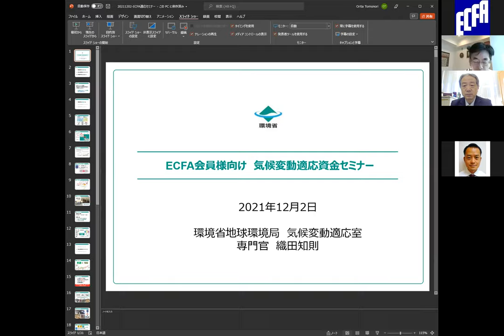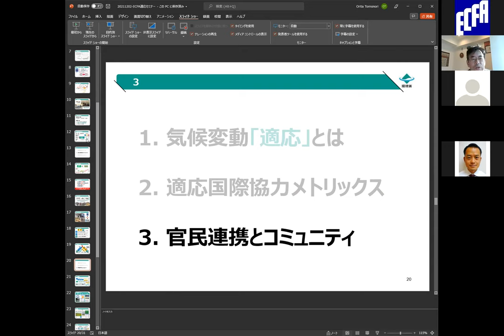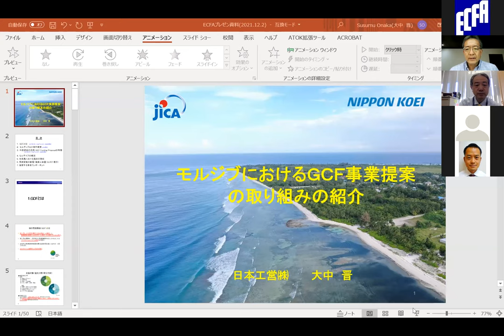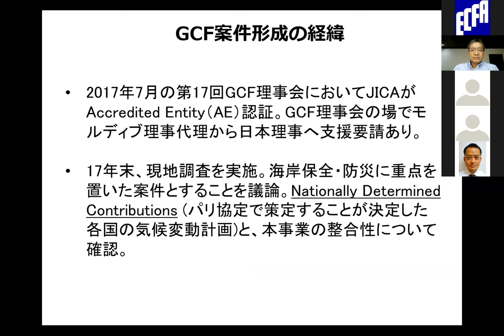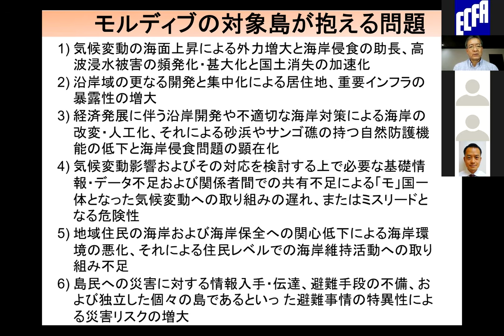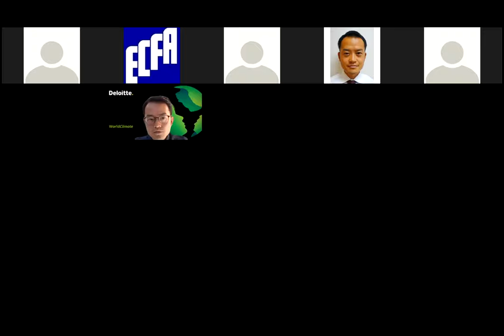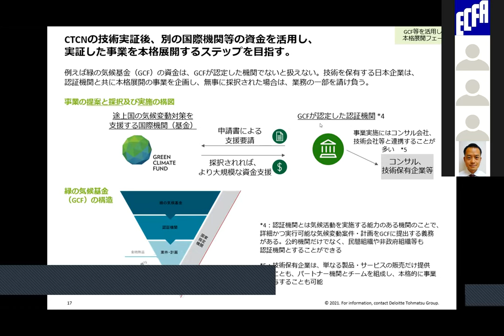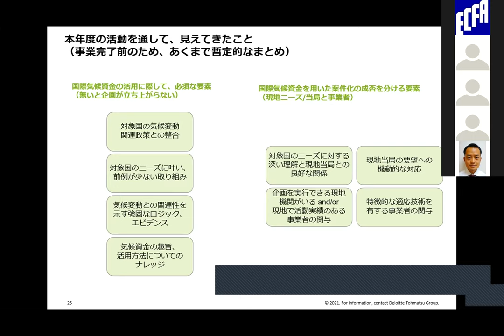環境省 気候変動資金を活用した適応国際協力案件形成セミナー（2021/12/2)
【セミナー目的・内容】
開発コンサルタントの皆様において、気候変動資⾦を⽤いた適応国際協⼒事業の案件形成に資するべく本セミナーを開催しました。
環境省 気候変動適応室から気候変動適応国際協⼒の概要、開発コンサルタントの皆さまに期待すること、環境省開発の各種適応ツール、今年度国際協⼒事業の概要、R4 年度予算要求（官⺠連携パッケージ）について紹介しました。
次に、モルジブで沿岸防災の GCF 事業形成に成功された日本工営株式会社から、「モルジブにおける GCF 事業提案の取り組み紹介」というタイトルで、GCF 資⾦の特徴やモルジブGCF 案件（沿岸防災）の成功要因、JICA やカウンターパートとの関係、GCF 事務局との対応でご苦労されたことなどをご紹介いただきました。
最後に、GCF 資⾦での事業化を出⼝と想定し、要素技術の検証や技術協⼒に⽐較的機動的に活⽤できる気候資⾦（CTCN 気候技術センター・ネットワーク、25 万ドル上限）についての概要の説明と、実際の要請書作成⽀援を⾏う環境省事業について、デロイト トーマツ ファイナンシャルアドバイザリー合同会社から説明いただきました。

【開催日時】
２０２１年１２月２日（木）１０：００〜１１：５０

【開催方式】
オンライン（Zoom）

【プログラム】
１０：００〜１０：０５開会の挨拶 ECFA 専務理事 岡野 克弥
１０：０５〜１０：３０（２５ 分）気候変動適応国際協⼒の概要とR4 年度予算請求について／環境省 地球環境局 総務課　気候変動適応室 専門官　織田 知則
１０：３０〜１１：１５（４５分）モルジブにおける GCF 事業提　案の取り組み紹介／日本工営株式会社
１１：１５〜１１：４０（２５分）CTCN の概要と案件形成の実績／デロイト トーマツ ファイナンシャルアドバイザリー合同会社
１１：４０〜１１：５０（１０分）質疑応答
１１：５０ 閉会の挨拶／ECFA 専務理事 岡野 克弥